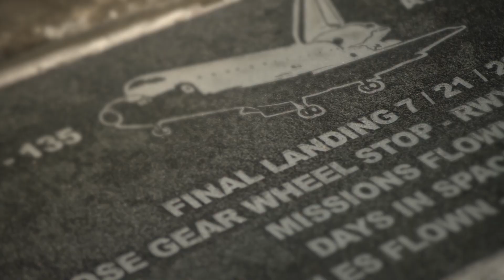Mission: Tenacity | Dream Chaser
As Sierra Space prepares Dream Chaser for missions to the International Space Station, we move another step forward in realizing our team’s mission to build a platform in space to benefit life on Earth.

We see space as the great equalizer. By enabling affordable access to space, we will empower existing and next generation businesses, entrepreneurs, researchers, and governments to create advancements meant to touch the lives of all.